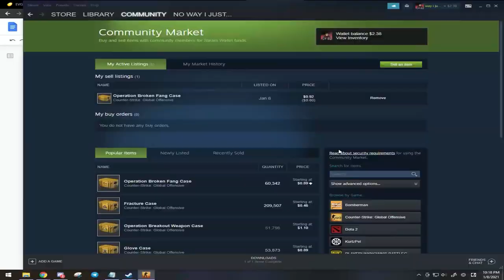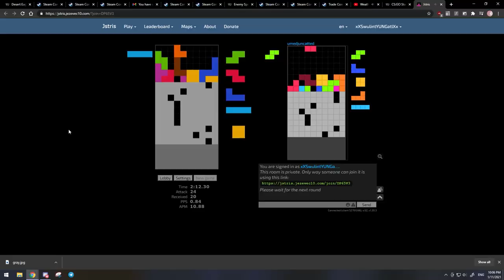BOOST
first half are dutsin's clips